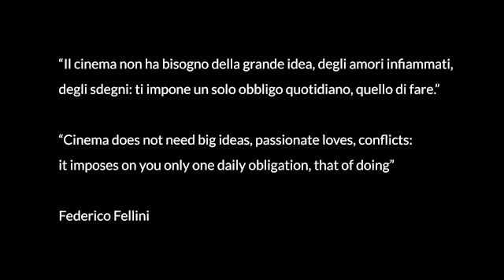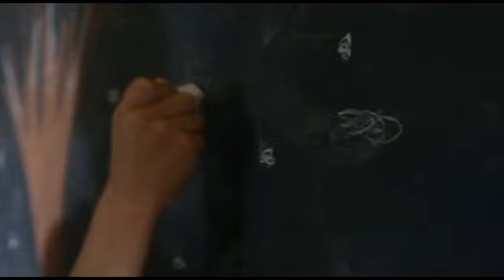I Mestieri del Cinema: Il Costumista, videolezione di Eva Coen